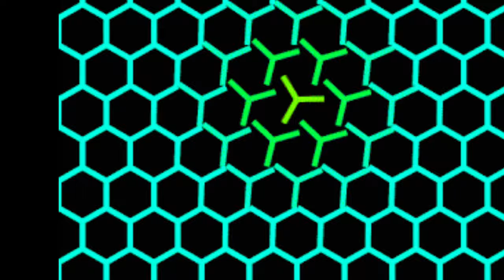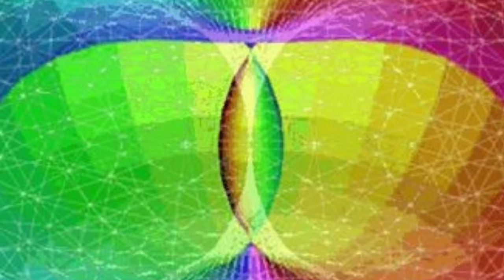GIVE ME SOME MORE BY BETHECOOLEST